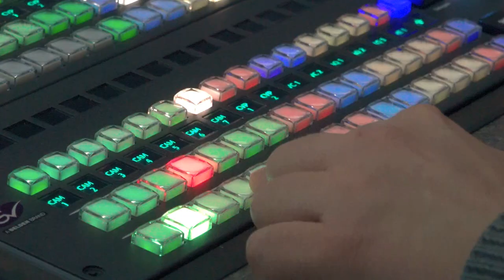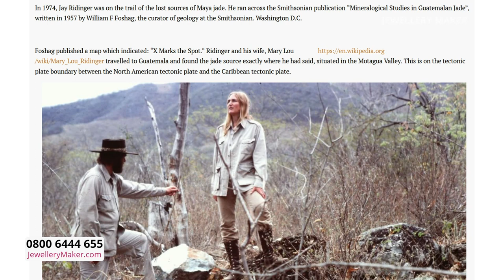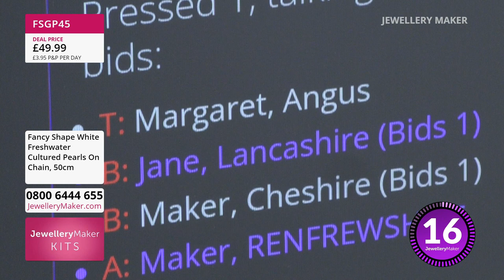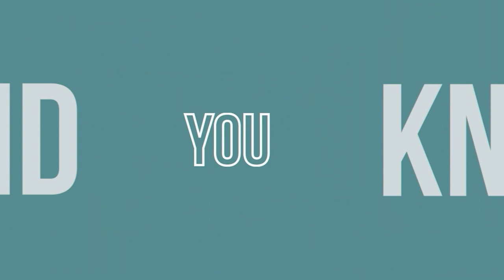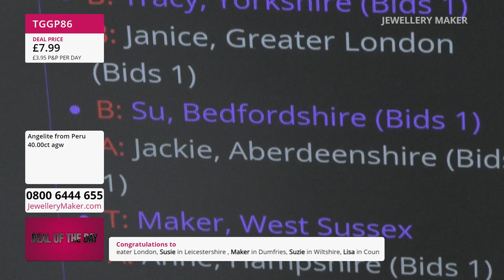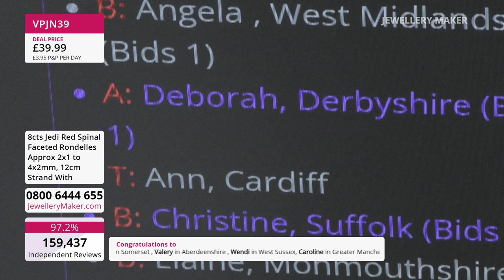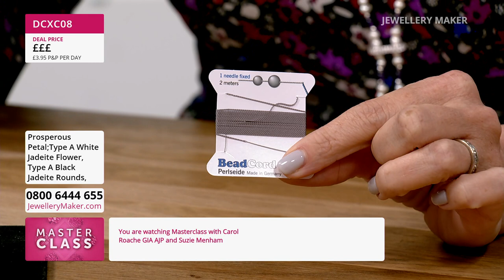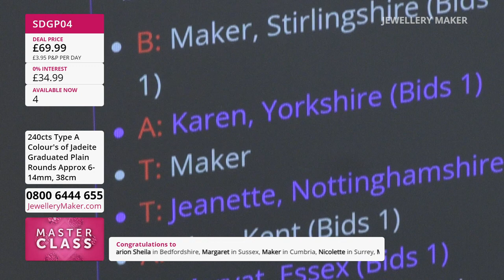Jewellerymaker Live 03/04/2023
Presenter:
Guest Designer:

Early Bird
08:00 - 09:00

The early bird catches the Guatemalan Jadeite Plain Rondelles!

Jade & Pearls
09:00 - 10:00

Join guest designer Suzie Menham for incredible jewellery making demonstrations!

10:00 - 11:00

Add a drop of the heavenly to your collection, with sublime Blue Angelite!

Jedi Red Spinel
11:00 - 12:00

Feel the force and the true power of the Gem-side, with Jedi Red Spinel!

Golden Pearl Chain & Silver Core Pearls
12:00 - 13:00